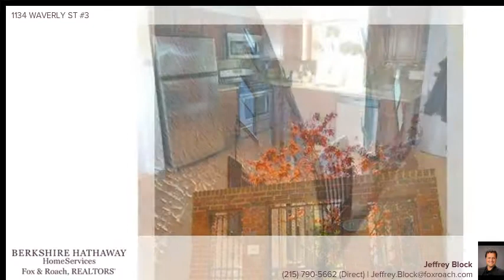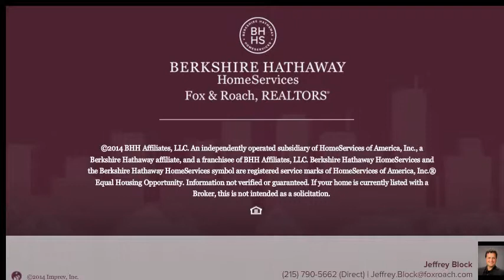1134 WAVERLY ST #3 PHILADELPHIA, PA 19147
Jeffrey Block Berkshire Hathway HomeServices, Fox & Roach - Center City-Rittenhouse Hotel
2 beds 1.0 baths